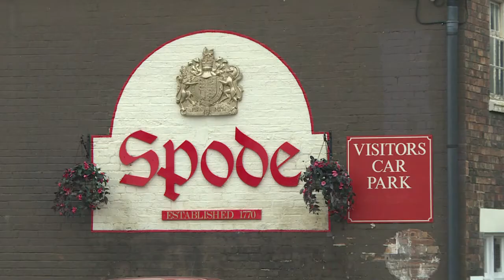GB: à Stoke-on-Trent, la poterie se façonne un nouvel avenir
Sur l'ancien site de céramiques Spode, installé depuis le XVIIIe siècle à Stoke-on-Trent, de jeunes artisans potiers essaient de redynamiser une activité autrefois très puissante.